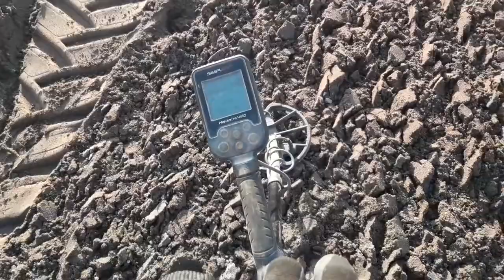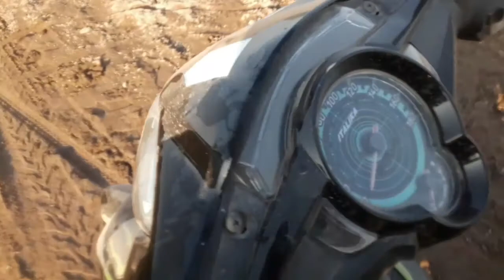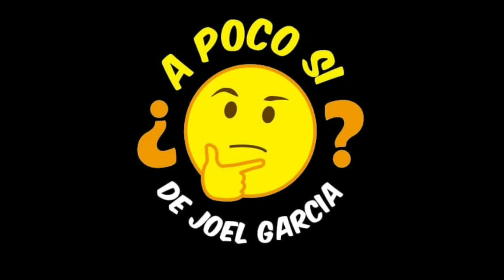Buscando en el rio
En este video vamos a detectar al rio